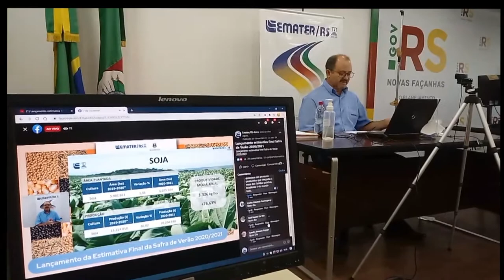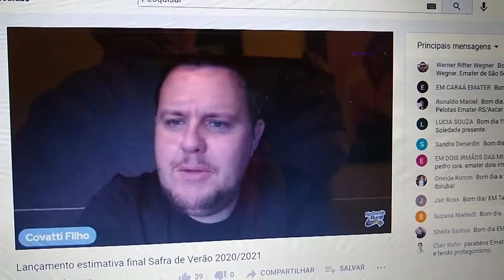Emater/RS-Ascar e Seapdr lançam estimativa final da Safra de Verão - Rio Grande Rural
Com uma produção de 24,6 mi de toneladas, o Rio Grande do Sul vai colher nesta safra de verão (2020/2021) 59,24% a mais do que na safra anterior (2019/2020). Destaque para a soja, que tem um incremento na produção de 80,02%, passando de 11,2 mi de toneladas para 20,2 mi de toneladas nesta atual safra, e de produtividade (76,63%%), com rendimento projetado de 3,32 toneladas por hectare, em área de 6 milhões de hectares, apenas 1,56% maior que no ano anterior.

As estimativas finais da Safra de Verão 2020/2021 foram divulgados pela Secretaria Estadual da Agricultura, Pecuária e Desenvolvimento Rural (Seapdr) e a Emater/RS-Ascar na manhã desta quinta-feira (25/03), em Coletiva de Imprensa Virtual. Mais de 270 pessoas acompanharam o lançamento das estimativas através de transmissão pelo Facebook e pelo YouTube da Emater/RS-Ascar.

Participaram do evento o secretário estadual da Agricultura, Covatti Filho, o presidente e o diretor técnico da Emater/RS, Geraldo Sandri e Alencar Rugeri, além de extensionistas, imprensa e representantes de entidades do setor agropecuário do RS.